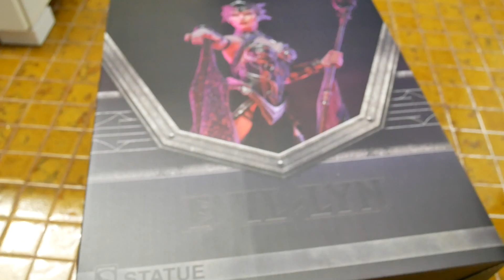My Evil Lyn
Just wanted to share this!  But I wanted to spit out this short one just for fun!  As I own her I am first in line to claim waifu privilege!  Not sure if I'll leave this video here or not, but for now its staying a little!